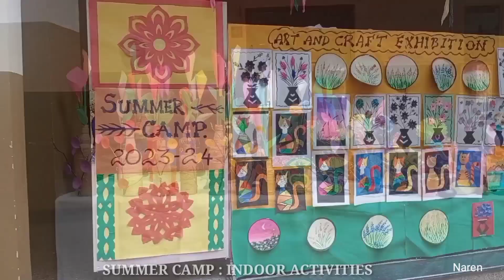SUMMER CAMP / 2023-24 / INDOOR ACTIVITIES